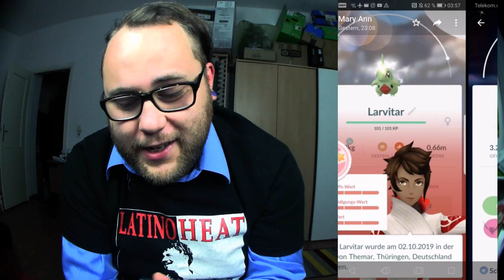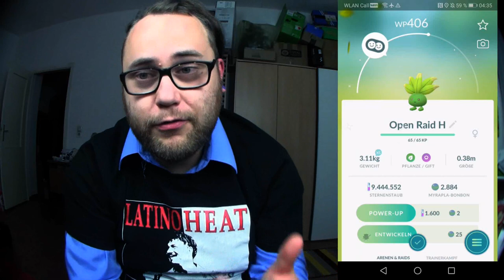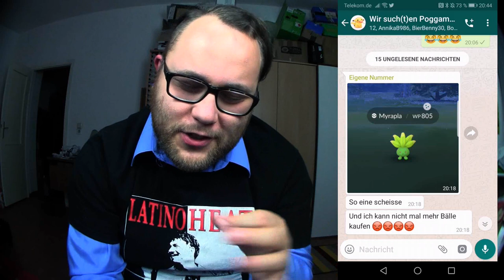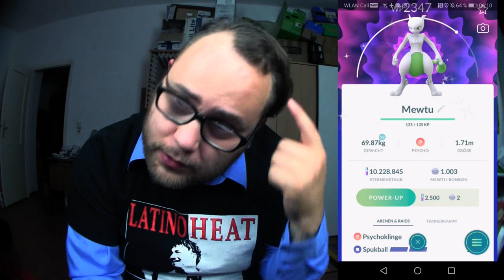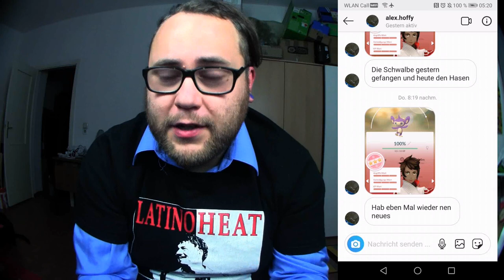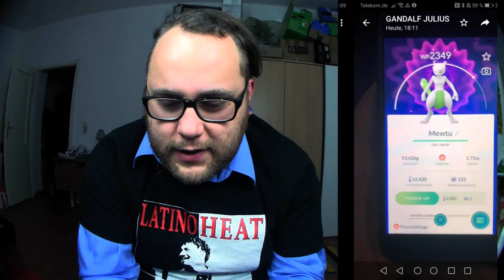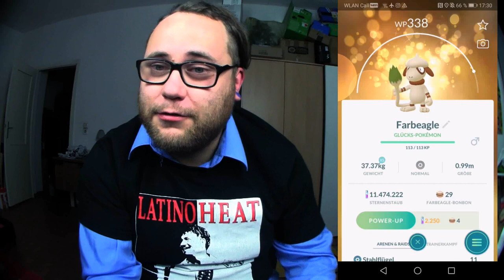RAID am MITTWOCH Vol. 050 | Pokémon GO Deutsch # 478